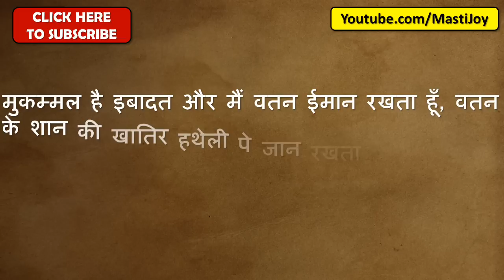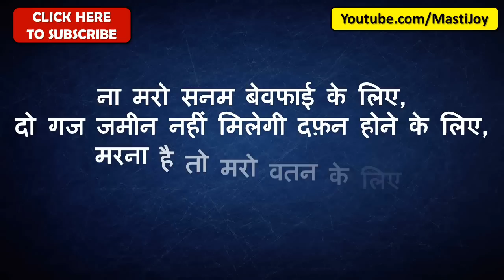Happy Independence Day 2021 Whatsapp Quotes and Video, SMS, Wishes, Greetings in Hindi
Happy Independence Day 2021 - Whatsapp Video, SMS, Wishes, Quotes and Greetings in Hindi

India got freedom from British Empire on 15th August 1947 and 2021 is 72nd Independence Day.